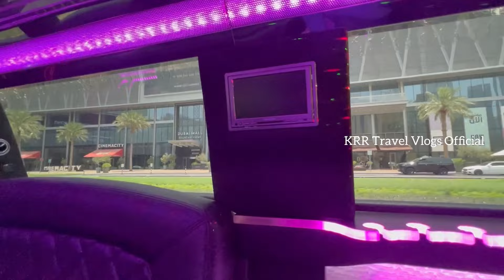Limousine Drive in Dubai | Dubai Travel Vlogs ജീവിതത്തിൽ ആദ്യമായി Luxury കാറിൽ കയറിയപ്പോൾ 🤩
Luxury Limousine Drive in Dubai. Ultimate VIP Experience
Experience the pinnacle of luxury and elegance with a limousine drive through the vibrant city of Dubai. From the moment you step into the sleek, opulent vehicle, you'll be treated like royalty as you cruise past iconic landmarks, stunning skyscrapers, and breathtaking coastlines. Whether it's a special occasion or simply indulging in a lavish adventure, the  professional chauffeur service ensures a smooth, comfortable, and unforgettable ride. Discover Dubai in style and make your visit truly memorable with the exclusive limousine drive.

Dubai travel seriesVideo Links

Dubai
Limousine
Luxury Travel
VIP Experience
Dubai Tours
High-end Travel
Dubai Attracions
Travel in Style
Exclusive Experience
Luxury limo tour in Dubai
Best limousine rides in Dubai
Exploring Dubai in a limo
 Limousine rental for Dubai city tour
VIP limo experience in Dubai
Dubai sightseeing in a limousine
 Exclusive limo service in Dubai
Top limo companies in Dubai
Lavish limousine drive in Dubai
Dubai city tour by limo

saudi srabia travel
tourist places vlog
4k tourist places
abu dhabi tourist places malayalam
dubai life vlog
riyadh to dubai by road
mountain travel vlog
dubai travel guide malayalam
muscat tourist places malayalam
saudi to oman by road
muscat city tour
saudi to Georgia travel vlogs
Georgia travel vlogs Malayalam
georgia russia border
georgia best places